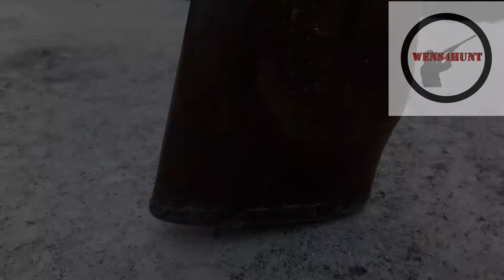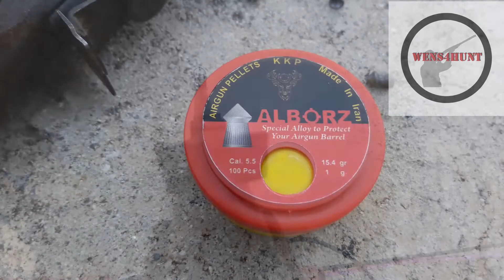Doves Hunting in Pakistan with air gun by WENS4HUNT hunting in Pakistan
model 55
pellets ALBORZ
5.5 CAL.
15.4 GR
How to solve auto fair air gun problem | air gun ka auto fir karny ko kasy thk karyn
how to solve auto fair air gun problem
air gun ka auto fir karny ko kasy thk karyn

ager ap ki gun load nhi hoti ya phr auto fair ho jata hai to is video ko zaroor end tak dakhy
ager ap ye gun bay karna chaty hain to is number par contact karyn : 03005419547